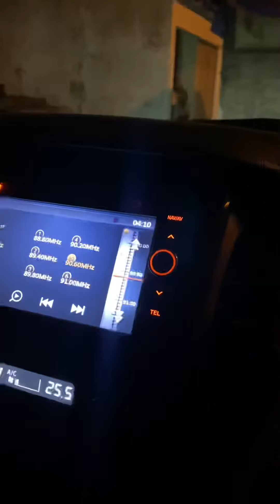SERBA SERBI TIAP HARI!!